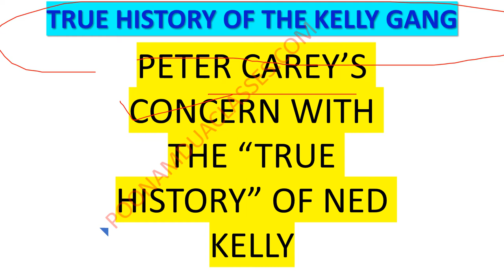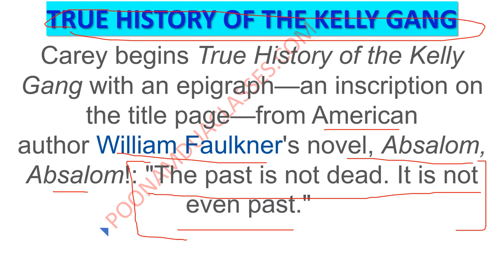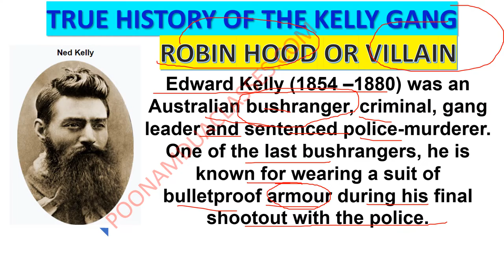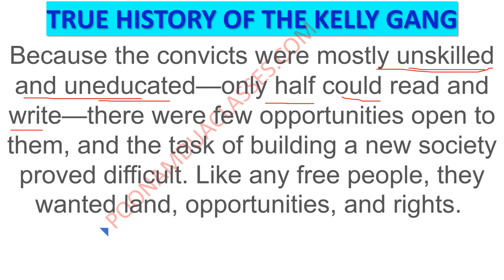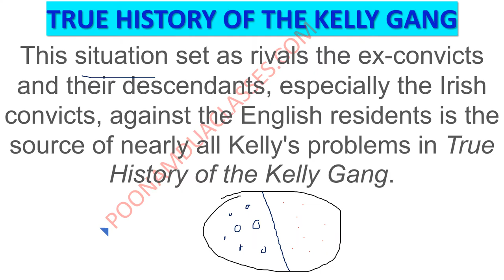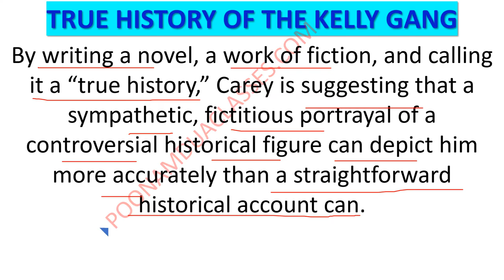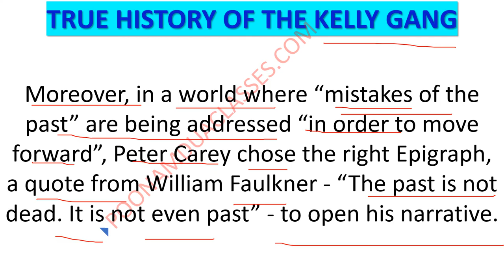MEG 19 Block-7 Historical theme Peter Carey's True History of the Kelly Gang Analysis IGNOU English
This video will tell you in detail about an important Question for Upcoming Exam
"Peter Carey's True History of the Kelly Gang "

True History of the Kelly Gang is a novel by Australian writer Peter Carey, based loosely on the history of the Kelly Gang. It was first published in Brisbane by the University of Queensland Press in 2000. It won the 2001 Booker Prize and the Commonwealth Writers Prize in the same year.